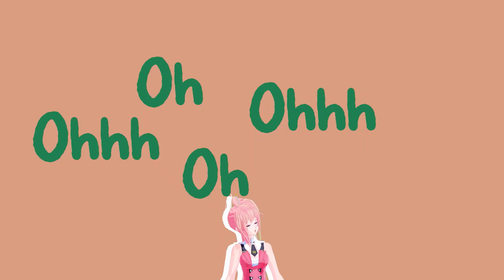【MMD Vocaloid】FRIENDS【UNI Cover】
Uni's first time rapping about a friend-zoned viewer.

❤  Special thanks to these MMD Audiences and those views ❤

LYRICS

F-R-I-E-N-D-S
F-R-I-E-N-D-S
F-R-I-E-N-D-S
F-R-I-E-N-D-S
F-R-I-E-N-D-S
F-R-I-E-N-D-S
F-R-I-E-N-D-S
That's how you f- spell "friends"
F-R-I-E-N-D-S
F-R-I-E-N-D-S
F-R-I-E-N-D-S
F-R-I-E-N-D-S
Mmm, ooh ooh, ooh ooh
Ah, ah-oh, ah

Have fun listening to this song! ❤